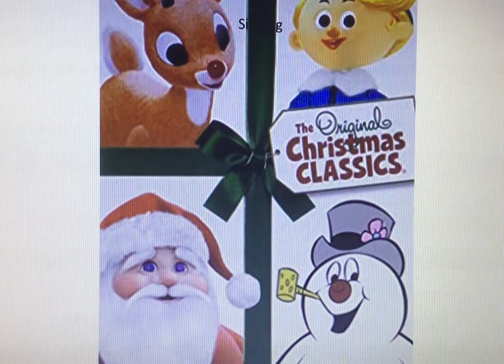Santa Wayne and The Company - “Jingle, Jingle, Jingle!”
The Original Christmas song from “Wayne Wallace and The Cartoon Network Friends are Singing the Original Christmas Classics,” originally from the movie “Rudolph the Red Nosed Reindeer.”